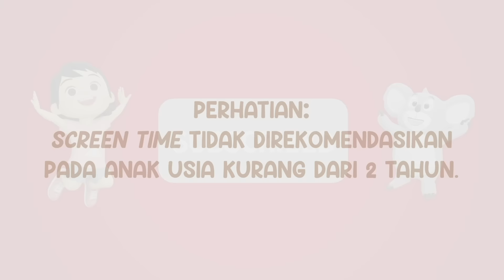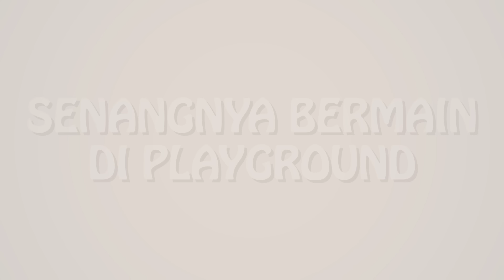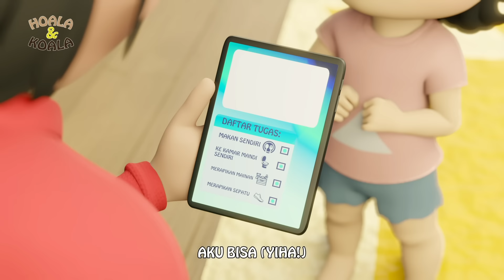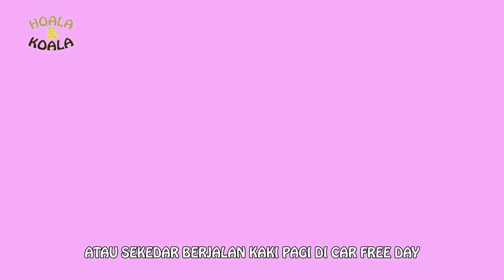Kompilasi Lagu Anak Indonesia Popular | Hoala & Koala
Lagu Anak Indonesia Kompilasi dari Hoala & Koala